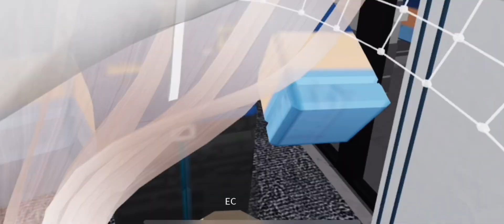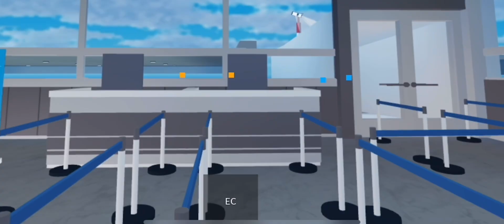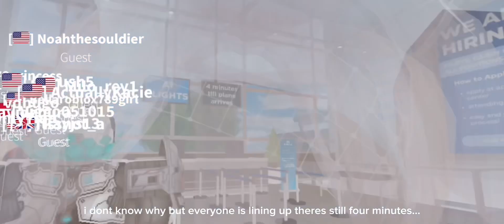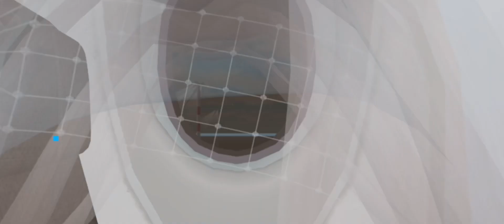im moving to berry avenue!